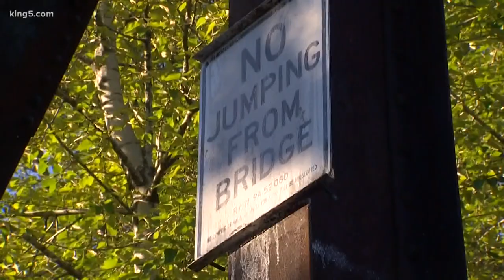17-year-old swimmer dies after jumping into Snoqualmie River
A teenage boy was pulled from the Snoqualmie River after jumping from the top of a bridge. He was rushed to the hospital, where he was later pronounced dead.